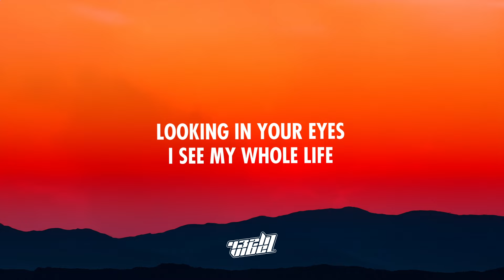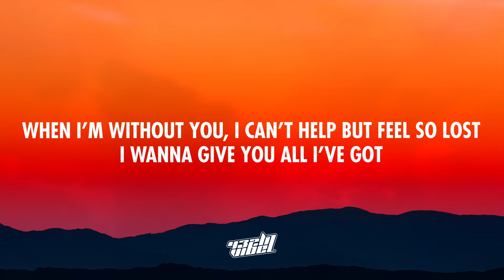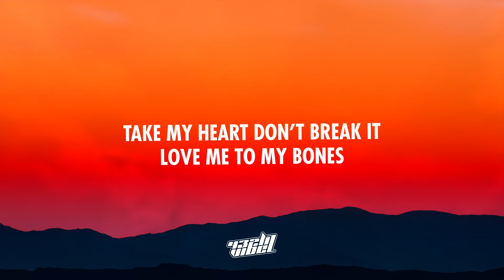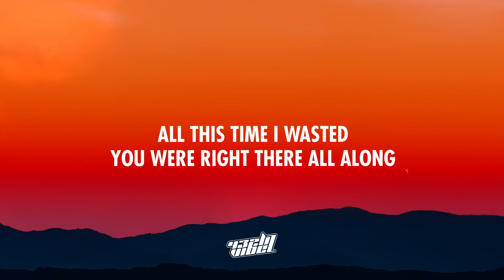Myles Smith - Stargazing (Lyrics) | take my heart don’t break it love me to my bones (432Hz)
Take my heart don’t break it love me to my bones

❗ Important ❗

Lyrics:

Just like a photograph
You made me feel
Like this would last forever
Ooh
They say you know it when you know it
Ooh
Promise that you’ll hold me close don’t let me go
Hey!
All this time I wasted
You were right there all along
You and I stargazing
Intertwining souls
When I’m around you how I come alive
When I’m without you
I can’t help but feel so lost
I wanna give you all I’ve got
Ooh
Ooh
Hey!